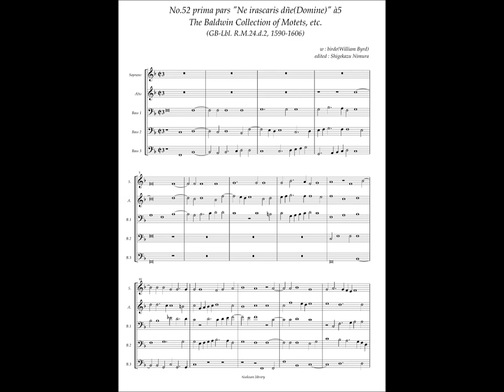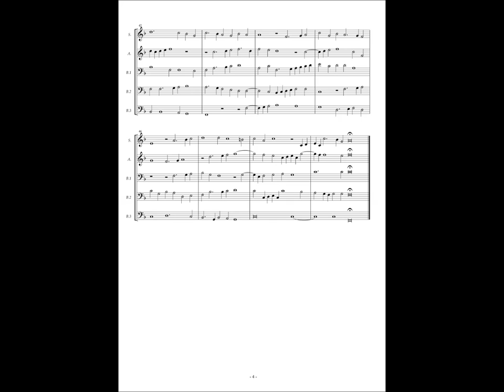RM24 d2, No.52 William Byrd, prima pars "Ne irascaris dñe(Domine)" à5